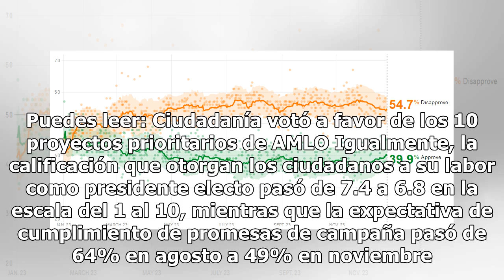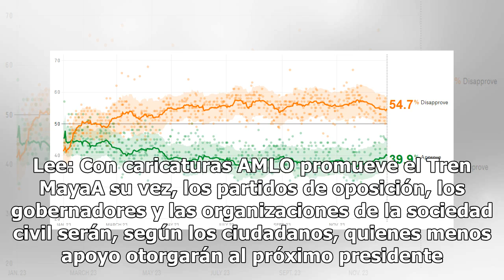En tres meses, popularidad de AMLO disminuye 9%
La aprobación de la población mexicana al presidente electo, Andrés Manuel López Obrador, bajó de 64.6% en agosto a 55.6% en noviembre, de acuerdo con una encuesta nacional del periódico El Universal publicada hoy. La proporción de quienes desaprueban totalmente al líder izquierdista creció marginal...